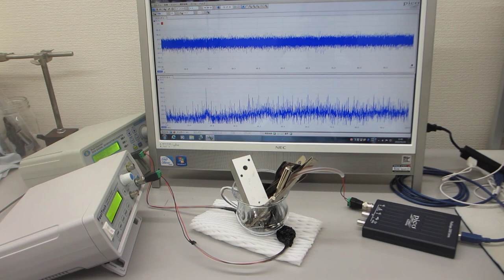オリジナル非線形共振現象の制御による超音波表面改質処理（ultrasonic-labo）